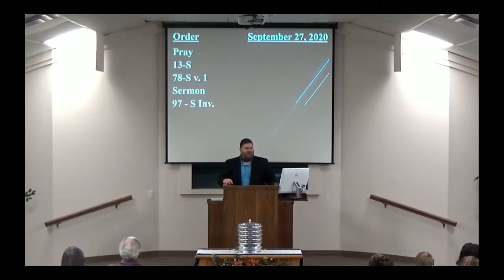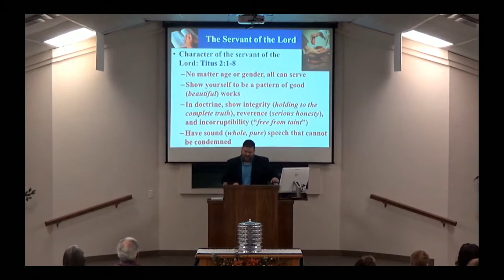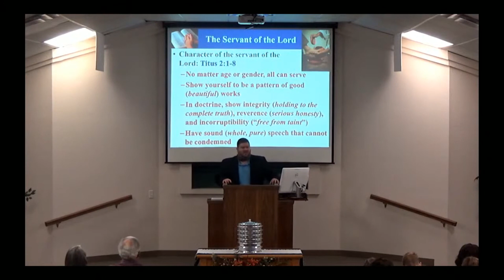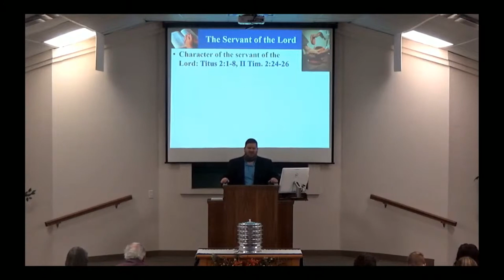9-27-20 AM - The Servant of the Lord